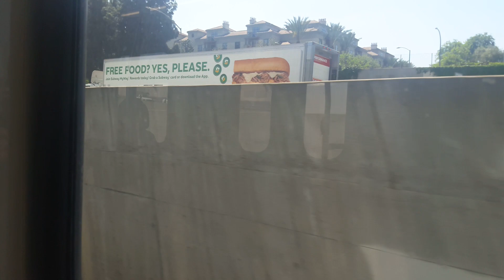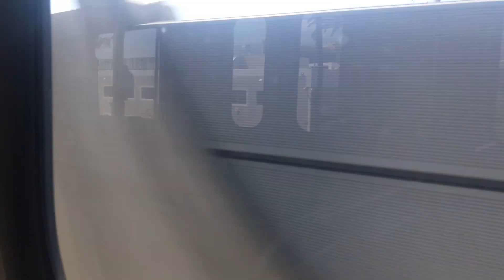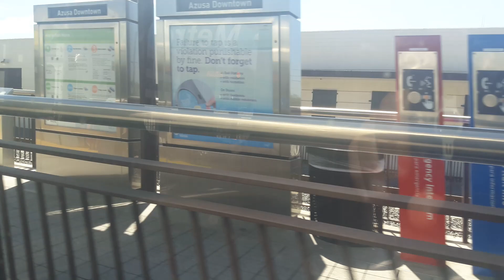Metro Gold Line Ride - Part 1 Memorial Park To Azusa Station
This is a ride on the metro Gold Line that I filmed during the free Earth Day rides.  The trip begins at Memorial Park Station with stops at Lake Ave, Allen Ave., Sierra Madre Villa, Arcadia,Monrovia, Duarte/City Of Hope, irwindale and Azusa.
   This is the first time I have done filming using the camera on my cell phone so I must apologize for some of the weird shots.  ENJOY The Ride